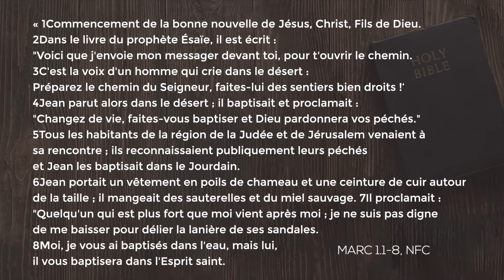LE COMMENCEMENT DE L'ÉVANGILE | 3DS Leçon 1 | Roland, Yolande, Dominik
Envie d'approfondir des textes bibliques ? Vous êtes au bon endroit. Chaque semaine, le trio de l'école du sabbat nous invite à plonger dans différents sujets passionnants.

Lire
Réflexions spirituelles/santé/actualités - Adventiste Magazine